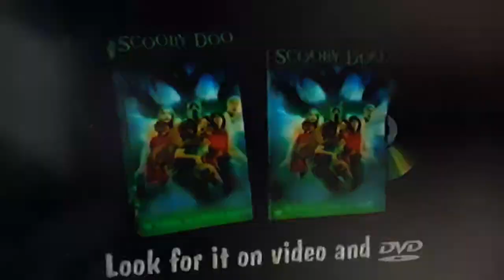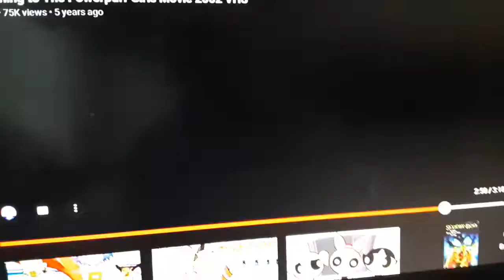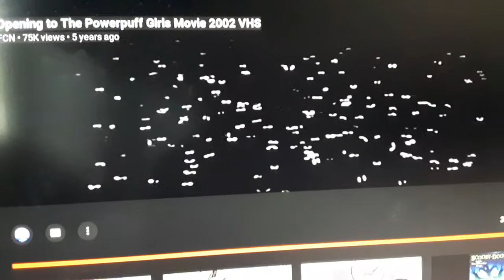Opening to the powerpuff girls movie 2002 vhs